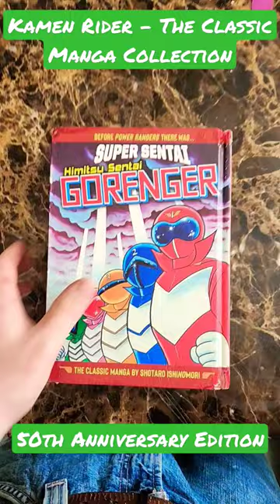KAMEN RIDER - The Classic Manga Collection: 50th Anniversary Edition